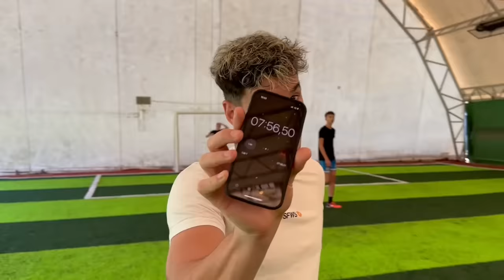ORGANIZOVAO SAM FUDBALSKI TURNIR ! *najjaca nagrada*